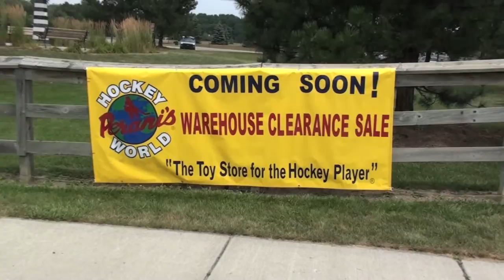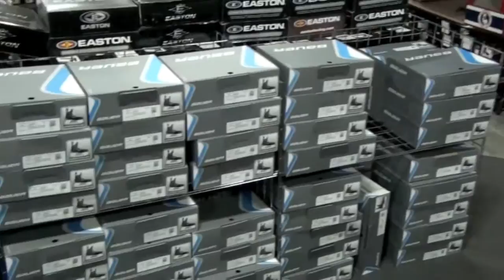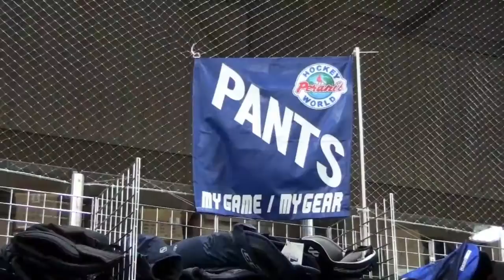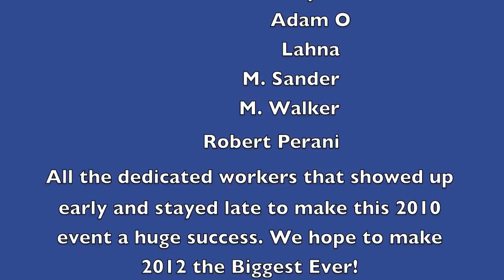Perani's Hockey World 2012 Clearance Sale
Perani's Hockey World converges on the Farmington Hills Ice Arena for 10 days worth of specials and deals.